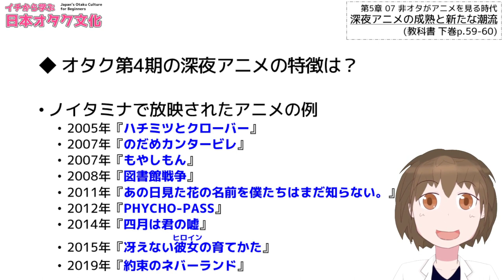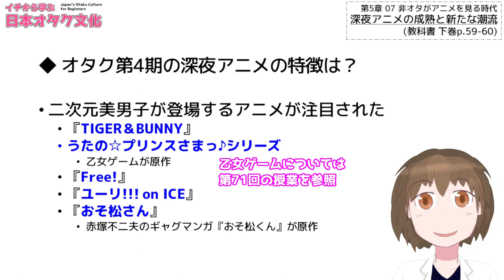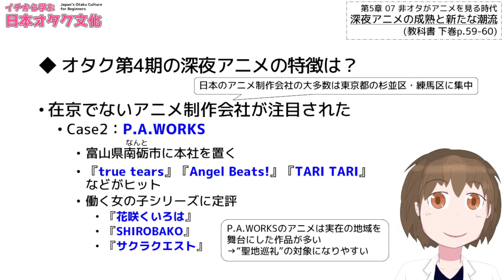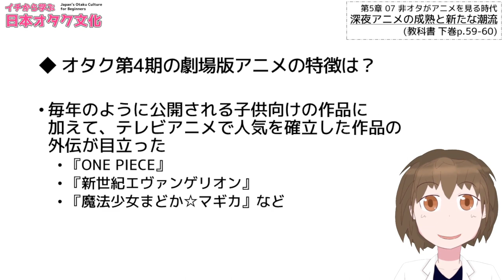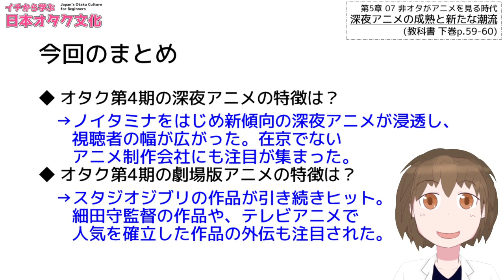【イチから学ぶ日本オタク文化 第98回】深夜アニメの成熟と新たな潮流/Maturity and New Trends in Late Night Anime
オタク第4期にはノイタミナをはじめ新傾向の深夜アニメが浸透し、視聴者の幅が広がりました。
In the fourth otaku period, noitaminA and other new trends in late night anime have spread and broadened the range of viewers.

一連の授業の再生リストはこちら/Playlist of this lecture

授業テキスト『教科書 日本オタク文化』をBOOTHで通販しています。
Textbooks are now on sale at BOOTH.